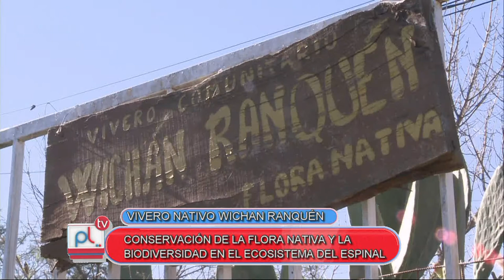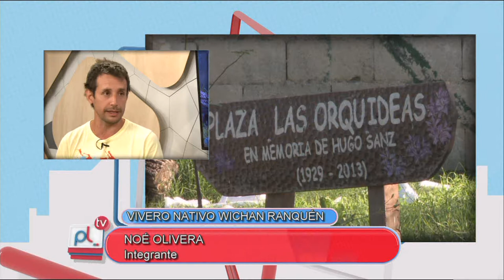PANTALLA LIBRE - FRANCO ALTAMIRANO Y NOE OLIVERA - VIVERO WICHAN RANQUEN